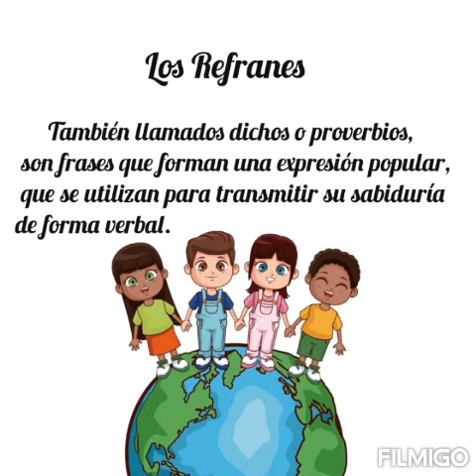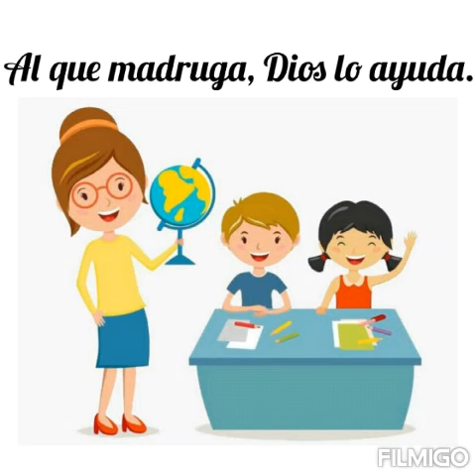Lengua: Los Refranes (2do Grado "A") Prof Diana